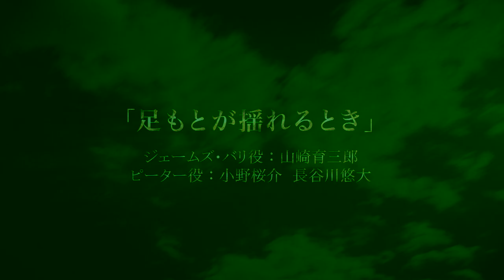ミュージカル『ファインディング・ネバーランド』／「♪足もとが揺れるとき」ジェームズ・バリ：山崎育三郎、ピーター：小野桜介、長谷川悠大（Wキャスト）2023年製作発表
＼5月15日(月)開幕！／
■ミュージカル『ファインディング・ネバーランド』

「♪足もとが揺れるとき」
ジェームズ・バリ：山崎育三郎
ピーター：小野桜介、長谷川悠大（Wキャスト）

ピーターは母シルヴィアの病気が治らないことを知ってしまいます。
そんな彼にバリが想いを語りかけ、ピーターは初めて自分の気持ちを打ち明ける2人の切ない葛藤を描いたナンバー。

▼全部で劇中曲3曲を披露。他2曲も公開中

››製作発表時のキャストコメントはこちら

‹キャスト›
シルヴィア・デイヴィス：濱田めぐみ
フック船長／チャールズ・フローマン：武田真治
メアリー・バリ：夢咲ねね
デュ・モーリエ夫人：杜けあき
ほか

‹東京公演›
期間：2023年5月15日(月)～6月5日(月)
会場：新国立劇場 中劇場
主催：フジテレビジョン／キョードー東京／ホリプロ
協賛：Sky株式会社
後援：ＷＯＷＯＷ
企画制作：ホリプロ

‹大阪公演›
期間：2023年6月9日(金)～12日(月)
6月9日(金)18：00
6月10日(土)12：30／17：30
6月11日(日)12：30
6月12日(月)13：00
会場：梅田芸術劇場メインホール
主催： 梅田芸術劇場

‹久留米公演›
期間：2023年6月17日(土)・18日(日)
6月17日(土)12:30／17:30
6月18日(日)12:30
会場：久留米シティプラザ ザ・グランドホール
主催：九州朝日放送／インプレサリオ
共催：久留米シティプラザ（久留米市）

‹富山公演›
期間：2023年6月24日(土)・25日(日)
6月24日(土)12：30／17：30【追加】
6月25日(日)12：30
会場：オーバード・ホール
主催：北日本新聞社 ／富山テレビ放送 ／イッセイプランニング／（公財）富山市民文化事業団／富山市

‹名古屋公演›
期間：2023年6月30日(金)・7月1日(土)
6月30日(金)13:00／18:00
7月1日(土)12:30
会場：愛知県芸術劇場 大ホール
主催：東海テレビ放送